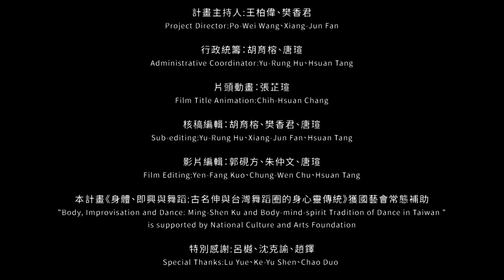身體、即興與舞蹈：古名伸與台灣舞蹈圈的身心靈傳統 #08《夢幻騎士的另一章》1989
「身體、即興與舞蹈：古名伸台灣舞蹈圈的身心靈傳統」研究案（第一期）是在地實驗長期計畫「影像、身體與表演：台灣表演藝術史重構計畫」*的子項目之一，並由數位藝術基金會執行，獲國藝會常態補助。此研究案希望透過對於古名伸創作、評論與教學相關影音及評論資料的收集整理，將古名伸在創作與教學上的思考，放在「身心靈」這個尚未被足夠議題化的「身體」論述傳統中，並藉此打開對於接觸、即興與身體鍛鍊新的討論空間。

原始影片提供者：古名伸
計畫主持人：王柏偉、樊香君
行政統籌：胡育榕、唐瑄
片頭動畫：張芷瑄
核稿編輯：胡育榕、樊香君、唐瑄
影片編輯：郭硯方、朱仲文、唐瑄
特別感謝：呂樾、沈克諭、趙鐸

*「影像、身體與表演：台灣表演藝術史重構計畫」希望透過把「影像」與「身體」當成基本軸線，不同於戲劇史、舞蹈史與戲曲史這種「藝術類型先行」的藝術史建構方式，思考「表演」如何回應不同媒介史時期中，影像與身體的日常使用與論述發展如何影響表演藝術的創作者與作品，並希望透過影像與身體兩個基本的軸線，找尋不同於國族主義的藝術史建構方式。除了在論述層面上重新拉出影像與身體兩條軸線之外，也在資料的層面上透過數位化、資料化與標籤化的資料數設計架構回應當前數位網路時代的需求，以符合當前以「搜尋」為主的知識獲得途徑。

本影片授權「在地實驗影音檔案庫」計畫公開，採創用CC「姓名標示－非商業性－禁止改作」授權。使用者應按此原則分享本影片，並註明作者姓名、轉載出處與網頁的直接連結。欲詳更多影片，請至「在地實驗影音檔案庫」網站：